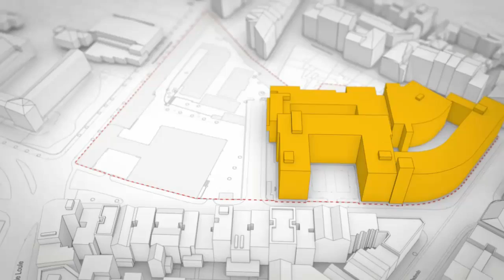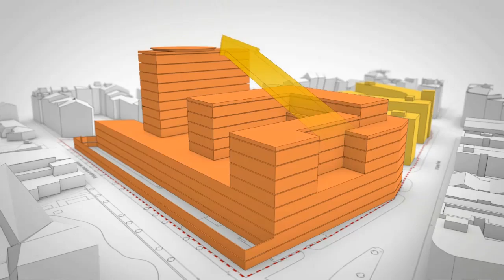Judiciary Police Headquarters | Lisbon, Portugal